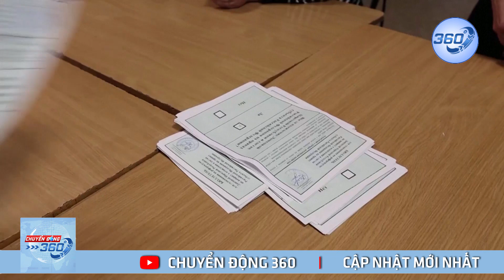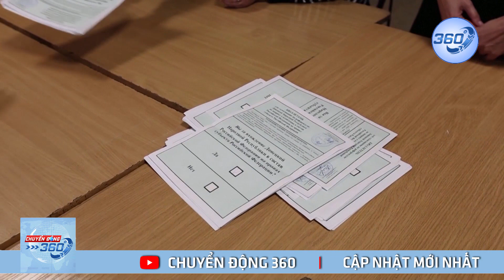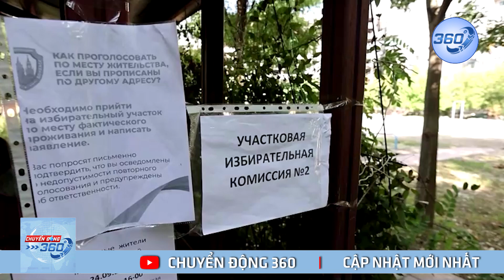Nga "lộn cái bàn" phủ quyết văn kiện LHQ lên án sáp nhập lãnh thổ Ukraine | Chuyển động 360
Nga "lộn cái bàn" phủ quyết văn kiện LHQ lên án sáp nhập lãnh thổ Ukraine. Nga phủ quyết dự thảo nghị quyết Hội đồng Bảo an lên án Moskva sáp nhập lãnh thổ Ukraine, trong khi Trung Quốc, Ấn Độ bỏ phiếu trắng. | Chuyển động 360